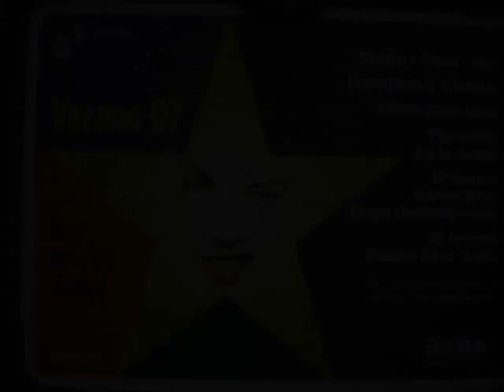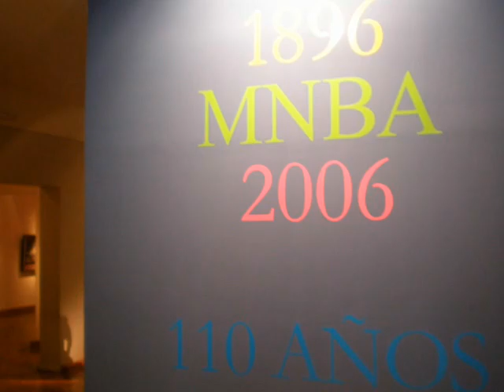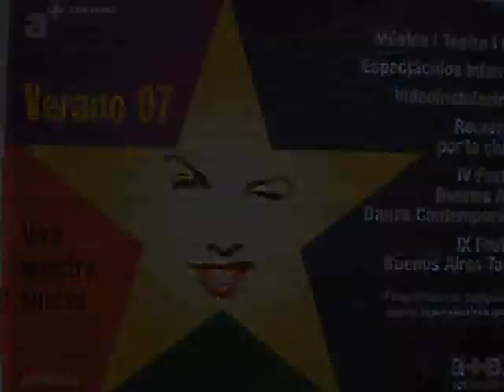Art n' Baires - Museo Nacional de Bellas Artes - Buenos Aires - Argentina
Museo Nacional de Bellas Artes - MNBA - Buenos Aires, December 2006.